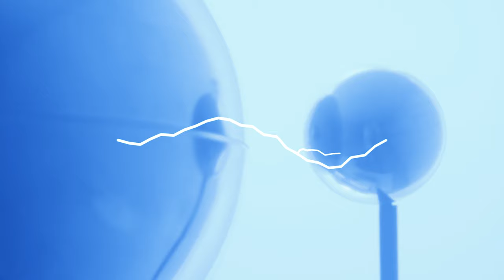Dark Tea - Motionless Memory (Official Video)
Video for “Motionless Memory” out September 28th from Don Piano Enterprises.

For vinyl, tour dates and more, please visit DarkTea.com

Directed by: Gary Canino, Renna Pilar
Director of Photography: Max Knight
Choreographer: Camryn Eakes
Special Guest Star: Henry Dillon
Special Thanks: Friar Tux, Studio Antiques, Hand Prop Room

Produced by Captain Tripps Ballsington and Gary Canino
Mixed by Captain Tripps Ballsington
Mastered by Timothy Stollenwerk

Gary Canino - synth, vocals
Mattie Jo Canino - bass
Gemma Dior - drum machine, samples